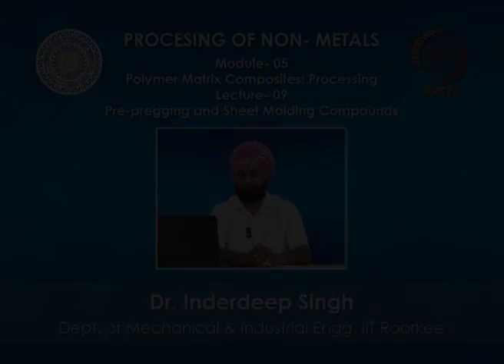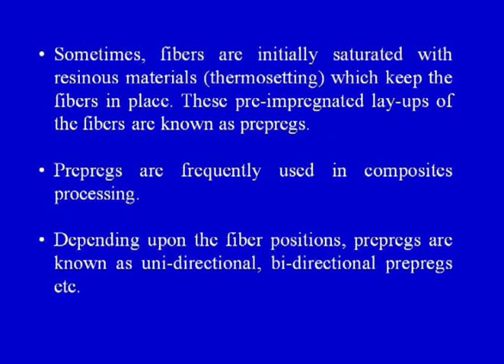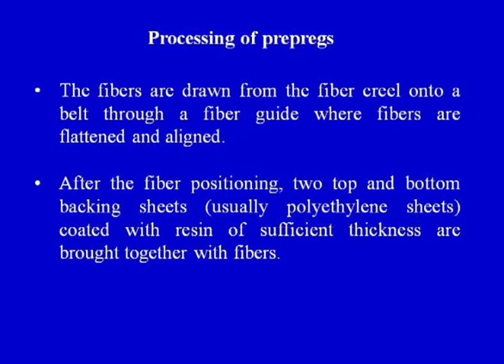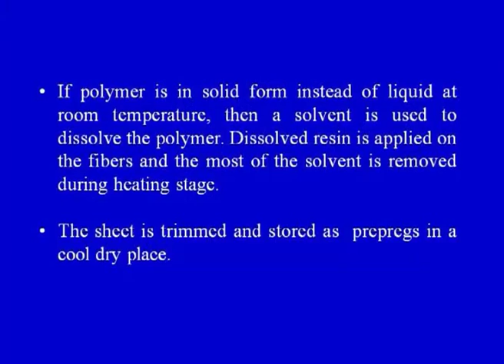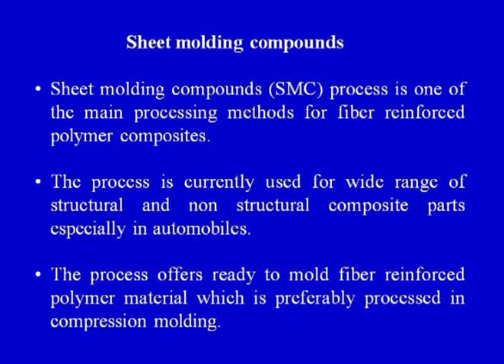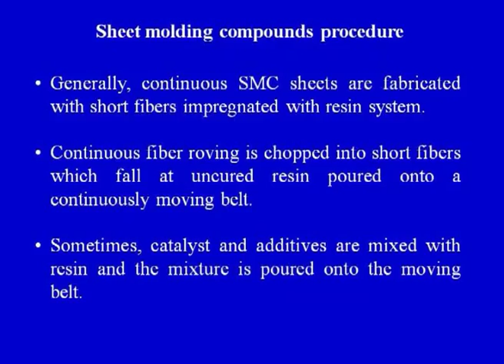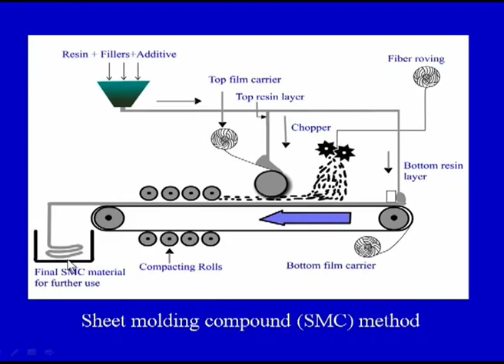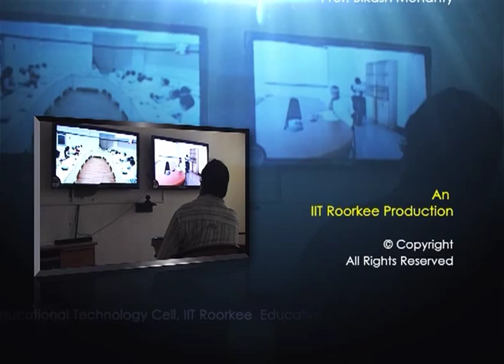Mod-05 Lec-09 Pre-pregging and Sheet Molding Compounds